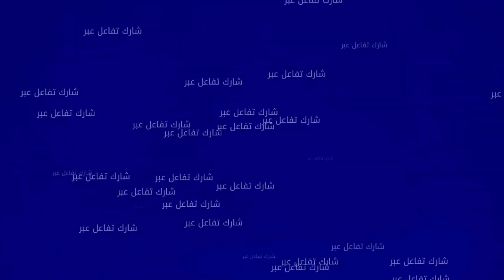كنطلبو من المسؤولين يجيو يشوفونا راه كنباتو غير في الزنقة والديور غيريبو